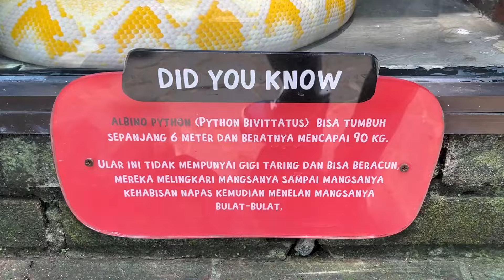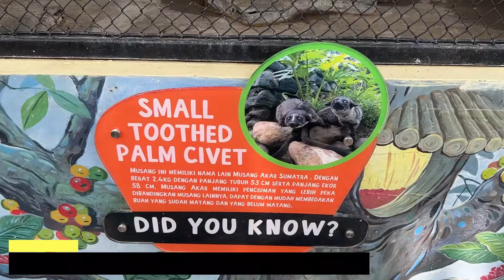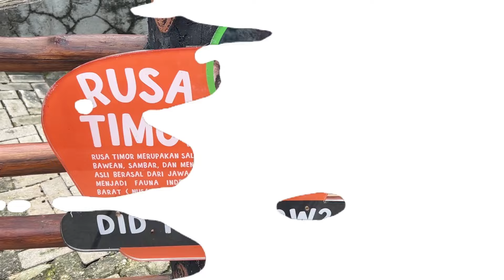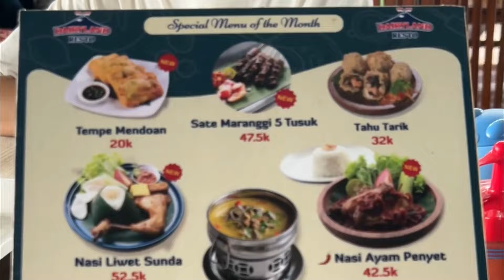Wisata Cimory Dairyland On The Valley Semarang Update Terbaru 2024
Hai MAUREVIEW disini . Kali ini saya akan Review Wisata Cimory Dairyland On The Valley Semarang Update Terbaru 2024
Tonton Sampai Habis ya gaees :)

Cimory Dairyland On The Valley  Bawen
Alamat: Jl. Soekarno Hatta KM. 30, Begojuh, Jatijajar, Kec. Bergas, Kabupaten Semarang, Jawa Tengah 50552

Tetap Semangat , Selamat Beraktifitas Gaes :)
TERIMA KASIH